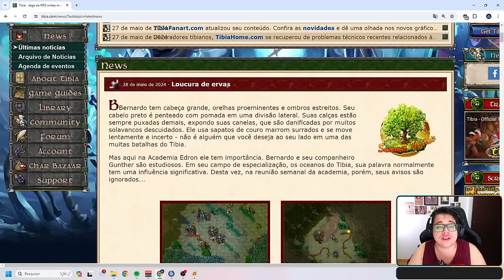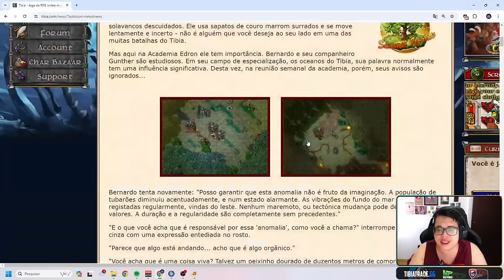CIPSOFT VAI LANÇAR O UPDATE DA M4C@NH4? 😅 | DRUF OXX ED LEVEL 1890 DEAD IN INABRA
🐼 URSINHACLIPS 🐼